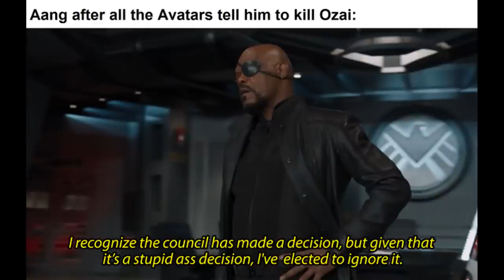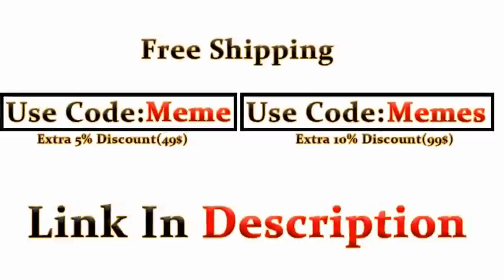Avatar The Last Airbender Memes 10